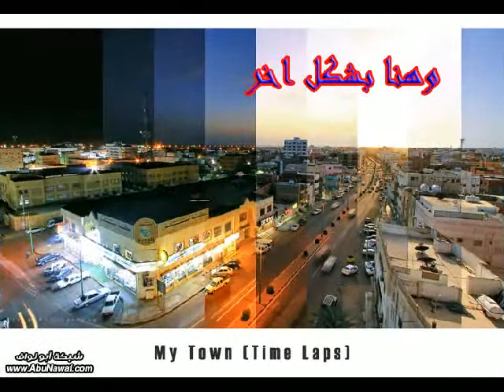هل تشعر بالكآبة؟ شاهــد معي روعـــة الطبيعة